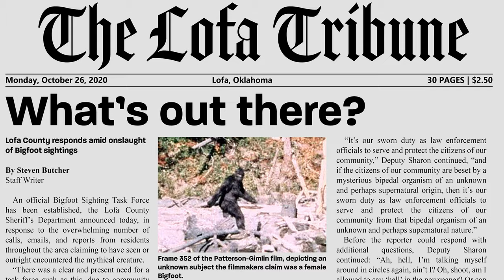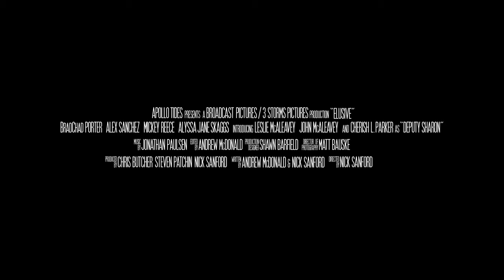Elusive | Theatrical Trailer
Come for the Bigfoot jokes, stay for the father issues.

NOW AVAILABLE!

They’re not gonna stop until they get the truth.

Wayne Nicholson is on a mission: to find the mother of all unproven creatures — the Bigfoot. To help him in his quest, he’s hired filmmaker extraordinaire Jimmy “Mad Dog” Hansen to make a documentary of his efforts.

But all is not as it seems.

The more time they spend together, the more Jimmy begins to suspect Wayne isn’t being entirely honest about his intentions.

Who is Wayne Nicholson, and what is he really after?

Are the interviews they’re getting proof of real Bigfoot sightings, or merely the ravings of local weirdos?

And when they enter the woods looking for Bigfoot, what will they find, and will they make it out alive?